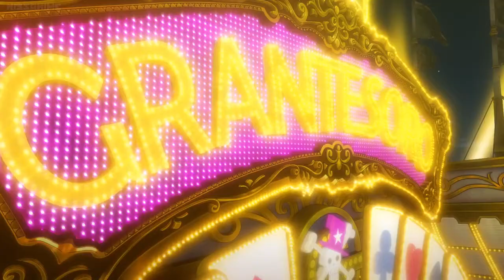one piece gold - straw hat crew intro scene